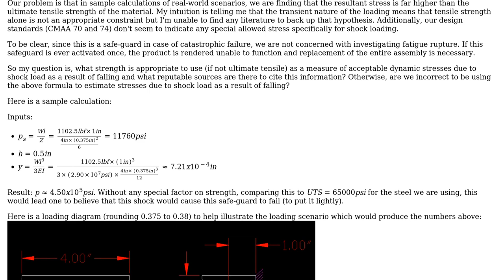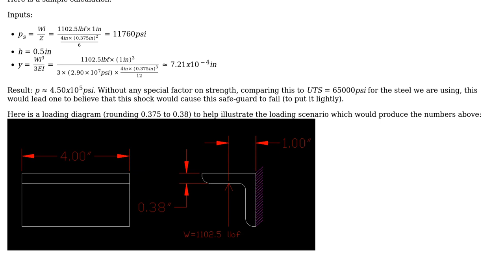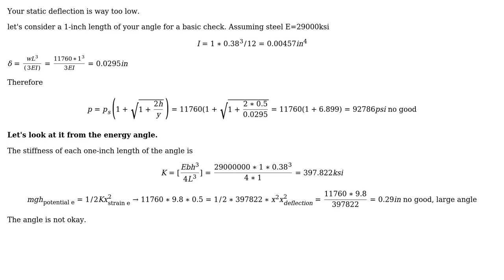Engineering: Shock loading stresses due to falling: what strength to use for acceptance criteria?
With thanks & praise to God, and with thanks to the many people who have made this project possible! You are responsible for your own actions.